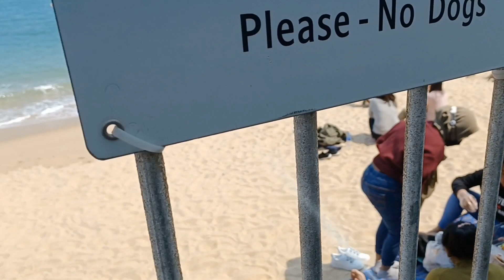BEAUTIFUL BEACH ,BIRTHDAY PARTY //WISATA HONGKONG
Assalamualaikum...
menikmati pemandangan indah di cheung chau